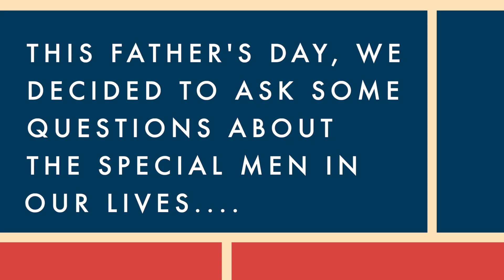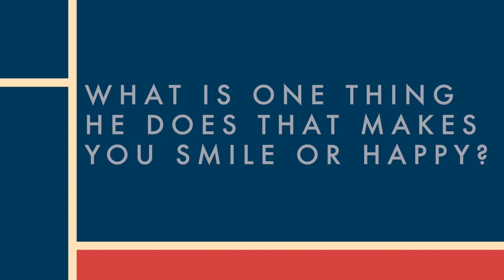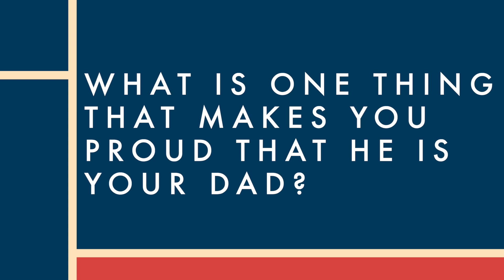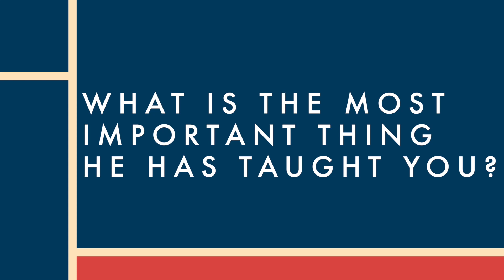FBC Father's Day 2023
A special Father's Day Video from FBC